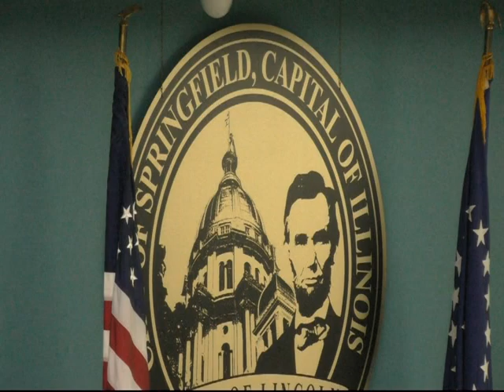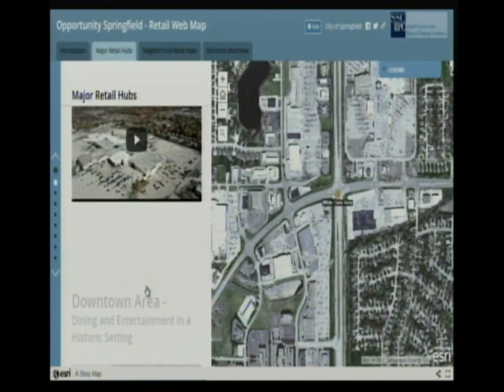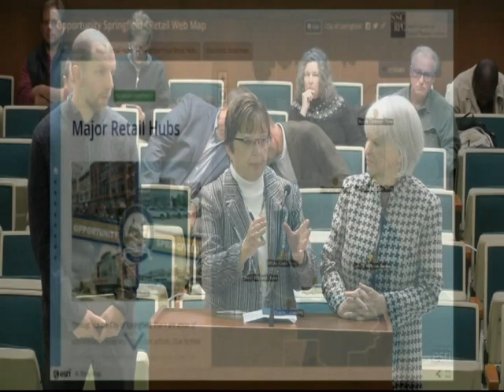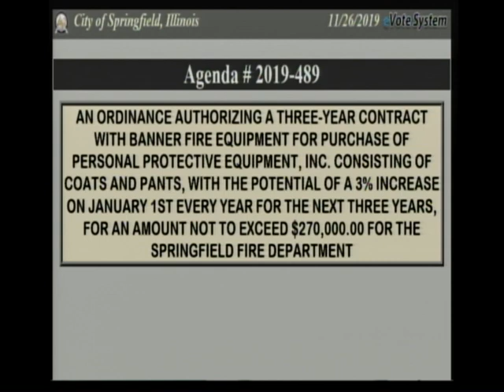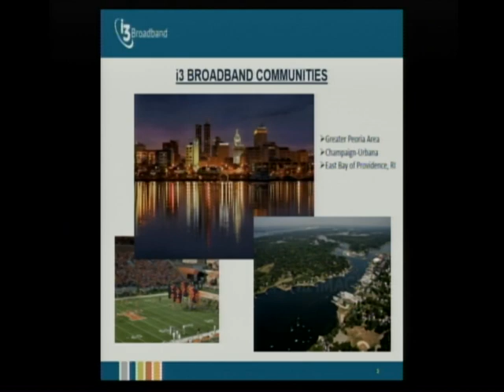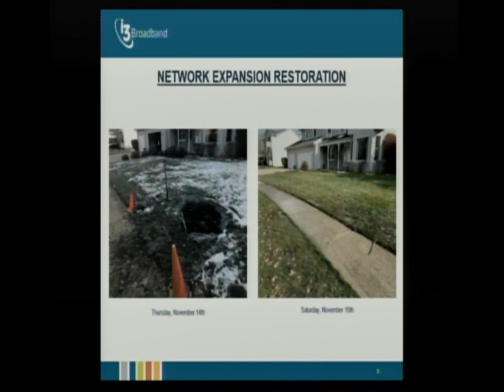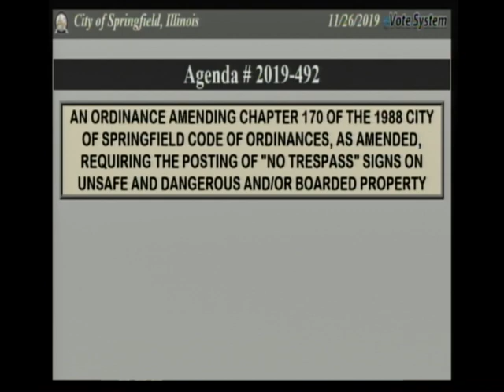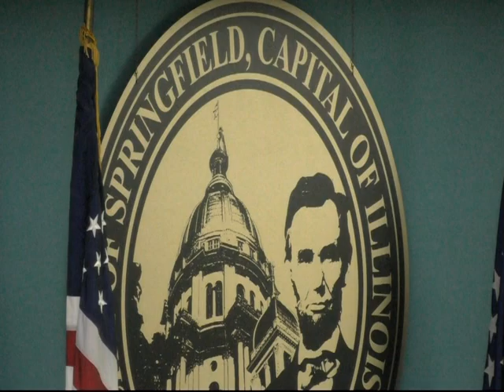6090 1 Springfield Committee of The Whole Meeting November 26, 2019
Weekly Business for the City of Springfield, Illinois